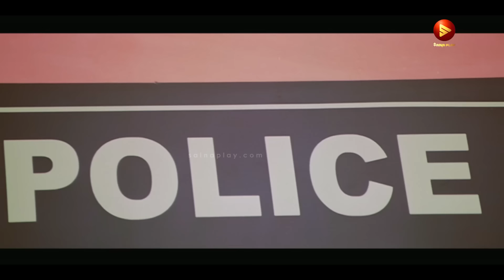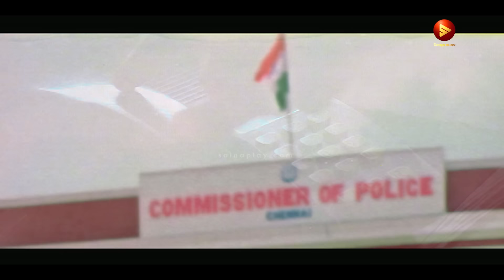വിട്ടേക്ക്, അയാളാണെന്ന് പറഞ്ഞില്ലല്ലോ Aalwar | Ajith Kumar | Asin | Dubbed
Aalwar l Movie